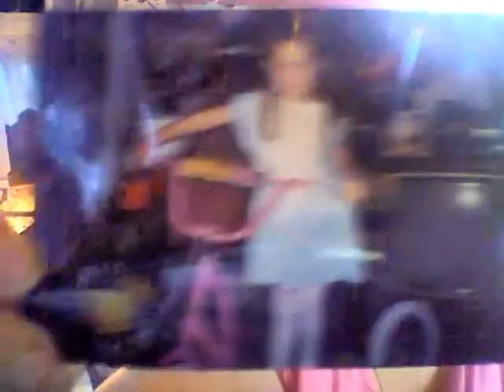JUNE 5 2017 MONDAY - RECHECK FOR ME AT THE DOCTORS AND SHOTS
"Hats For 50 States" has launched now.
I am a artist and crafter living in Florida but was born and raised in Wyoming. We moved to Florida over a year ago to enjoy a happier and healthier life. I decided that I wanted to help spread some love throughout the United States and started "Hats for 50 States". I loom knit stocking caps/hats and each month a new state organization receives my hats to give to those that need them. To let them know that people do still care.
1st state was Washington. Socks and Soups
2nd state is Arizona. Flagstaff Shelter Services
3rd state will be Alaska
T. Heide
Fun-loving couple who moved here to Florida after living in Wyoming for most of our lives. We live full time in a RV park in a RV for now Keeping it real just like if you were sitting here with me. Please join me, have some tea or coffee.